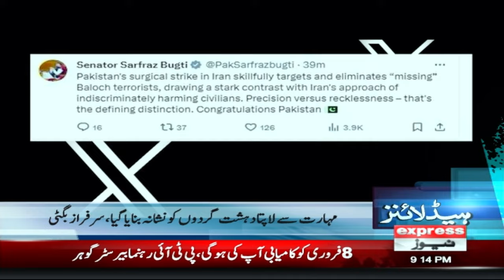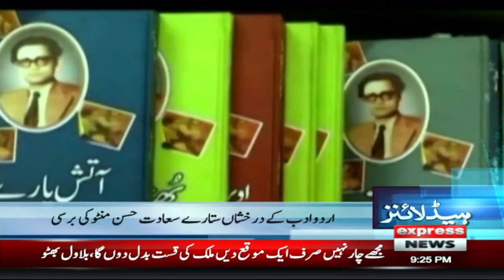Pak Iran Conflict | Imran Khan Big Statement | News Headlines 9 PM | 18 Jan 2024 | Express News